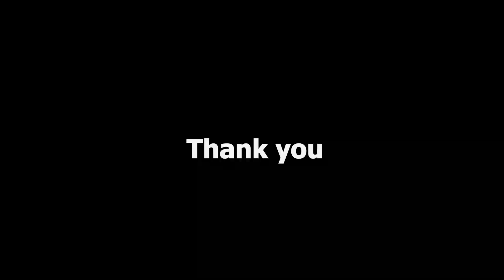"The Ultimate [Pokhara] Experience: Field Visit Edition!" Day 2